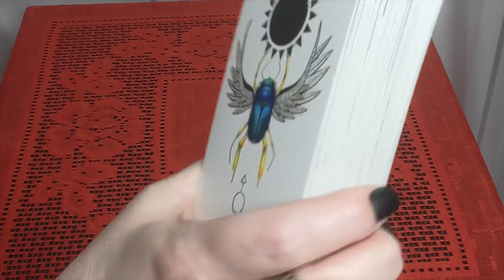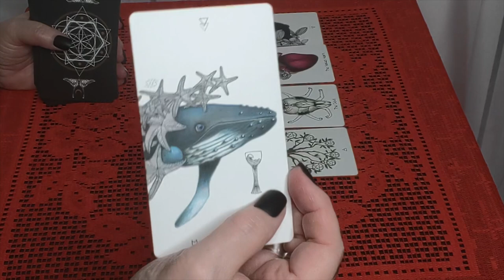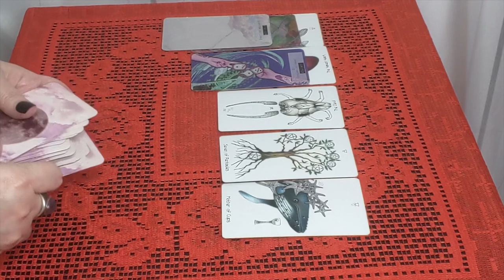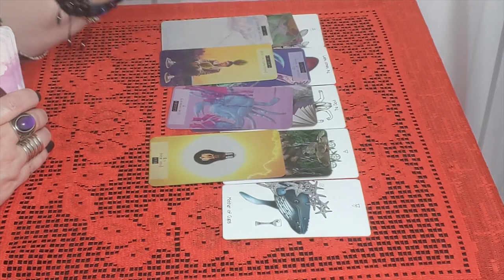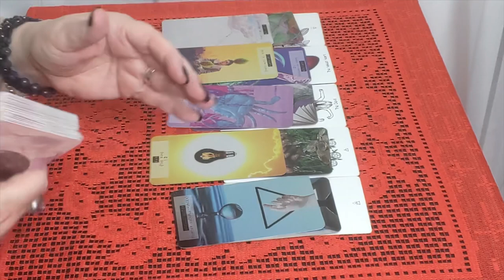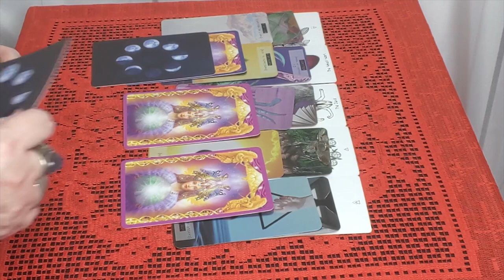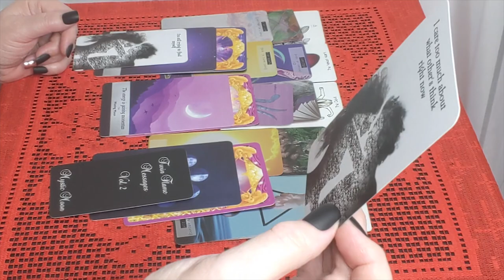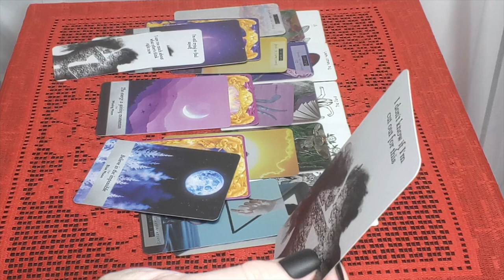Capricorn - Get Ready, It’s That Time, Many Big Changes Coming! - November 2020 Reading